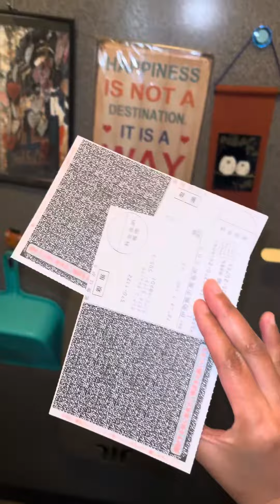Tax Refund ko ngayon dito sa Japan